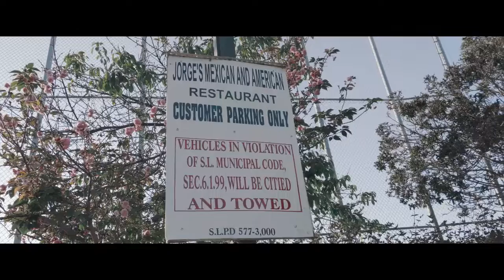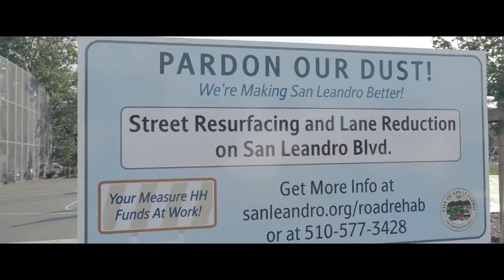Lew Mr Blue x Lewy Bluestrips - Birthday (Official Music Video)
Follow @lewybluestrips on Tik Tok, Instagram, Twitter

To stay update with Lewy Bluestrips music old and new, add the “Lewy Bluestrips Catalog” to your playlist